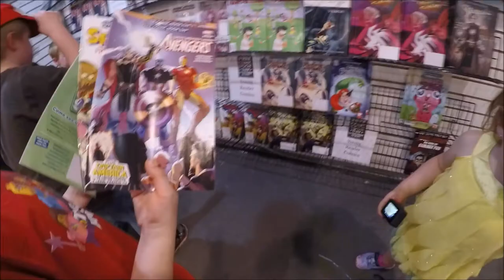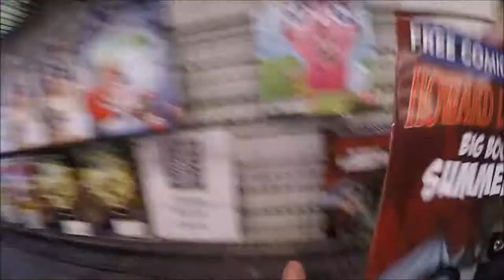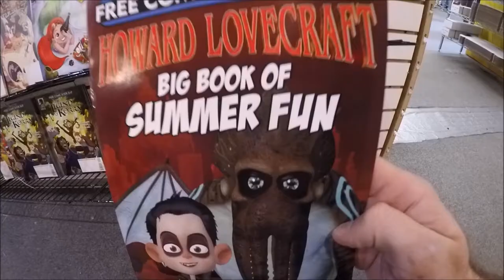Free Comic Book Day 2018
Join us on our fun family adventures whether it is our fun with LEGO, our fun travel adventures, or just our fun family vlogs!

Don't forget to check out social media pages for more fun and giveaways